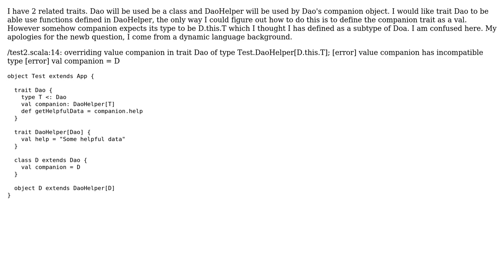Scala related trait, abstract types (2 Solutions!!)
Scala related trait, abstract types

With thanks & praise to God, and with thanks to the many people who have made this project possible! | Content (except music & images) licensed under CC BY-SA | Music | Images & others | With thanks to user schmmd user Kim Stebel user gobagoo and the Stack Exchange Network Trademarks are property of their respective owners. You are responsible for your own actions.